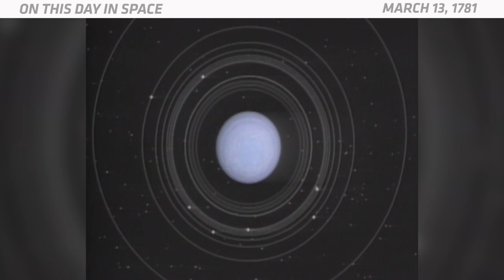OTD in Space – March 13: Uranus Discovered!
On March 13, 1781, Sir William Herschel discovered Uranus, the seventh planet from the sun. Before Herschel discovered Uranus, other astronomers had seen it before, but no one realized it was planet. Instead, they thought it was a star. Herschel actually thought he was looking at a comet. Because it was moving, he figured it couldn't have been a star. Herschel and other astronomers spent two years debating about whether it was a comet or a planet. In 1783, Herschel finally announced that Uranus was, in fact, a planet. But Uranus didn't receive its name until 1850. Herschel wanted to name it George's Star after King George III, but astronomers outside of England weren't cool with that. Ultimately, the German astronomer Johann Bode named it Uranus after the ancient Greek god of the sky. While the international astronomy community liked that name better than George's Star, the planet was hereby destined to forever be the butt of all solar system jokes.